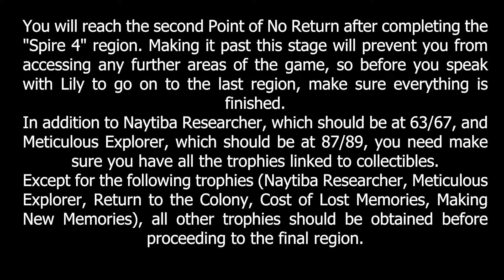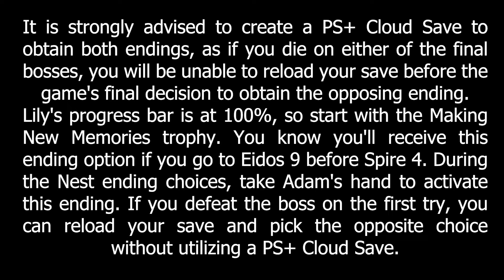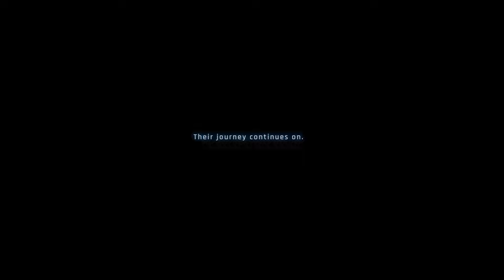Stellar Blade ENDING 100% Walkthrough Full Gameplay - All Collectibles & Achievement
This walkthrough of Stellar Blade ENDING will guide you through all objectives. This also includes Collectibles, Resource Caches and other important items. Everything that’s needed for trophies and 100% completion is included.
🏆 Naytiba Researcher: Got information on all Naytibas.
Alpha Naytiba #4: Unidentified Naytiba
Alpha Naytiba #5: Orcal
Alpha Naytiba #6: Raven

Elder Naytiba #1 - #3: Adam V1 - Adam V2 - Elder Naytiba

🏆 Nano Suit Collector: Acquired 30 Nano Suits.
36:35 Nano Suit #35: Black Pearl

29:05 Important Note
58:58 Important Note

🏆 Box Hunter: Opened 200 boxes.
31:36 Box 309

🏆 Meticulous Explorer: Activated all Camps.
42:05 Camp #88
58:37 Camp #89

1:19 🏆 Perfect Blood Edge: Enhanced Blood Edge to its max.
36:08 🏆 Revenging Agent: Defeated 50 enemies in Tachy Mode.
1:00:53🏆 Making New Memories: Achieved Making New Memories ending.
1:30:16 🏆 Return to the Colony: Achieved Return to the Colony ending.